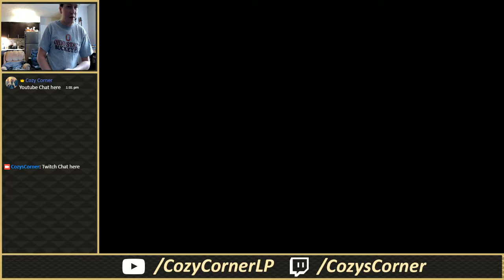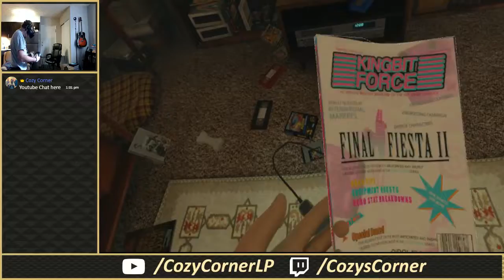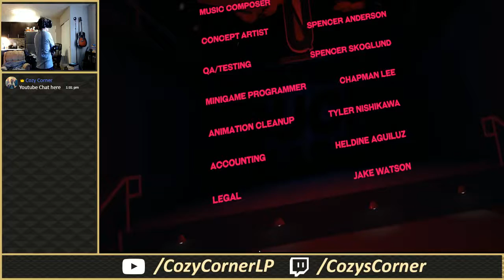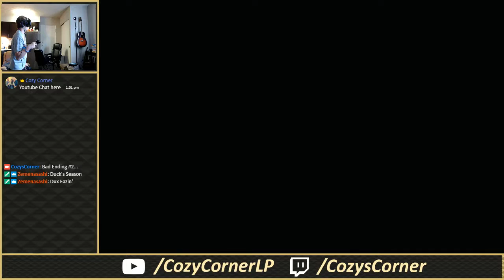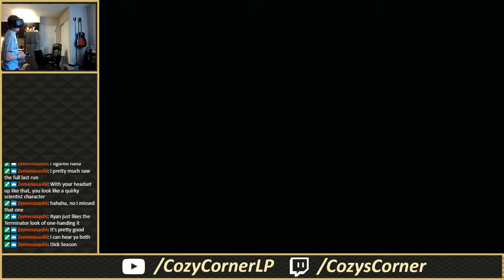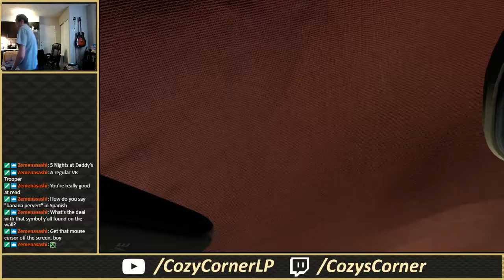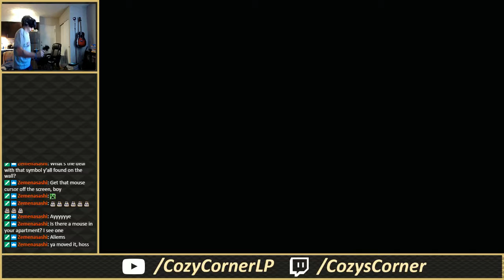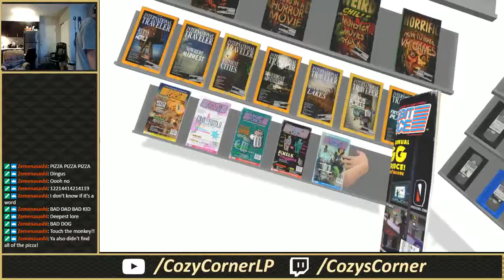Duck Season - Hunting Out Some Endings - The Cozy Corner